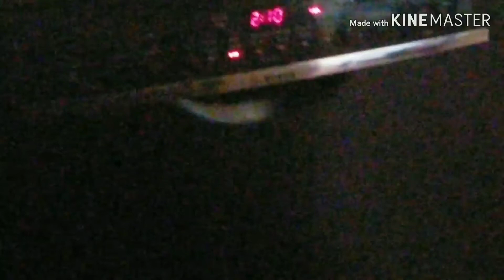20181114_135316 - 0E.17 (original, edited) 🌟🌟🌟🌟🌟 Manor House - projections in kitchen